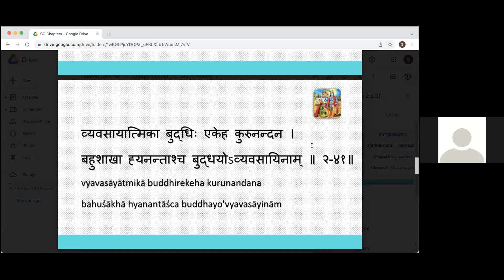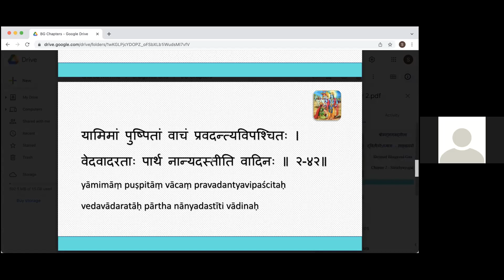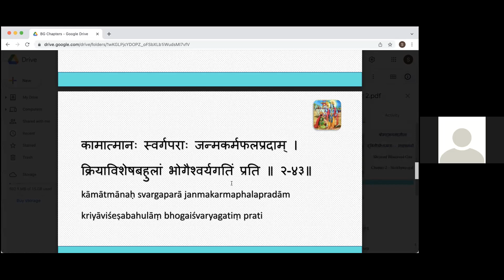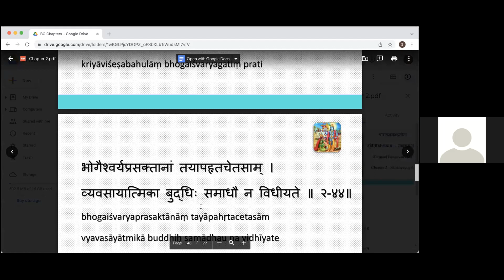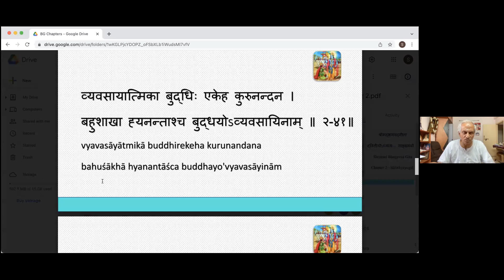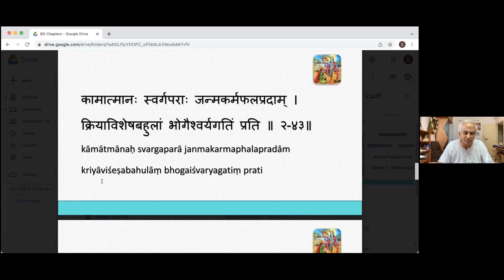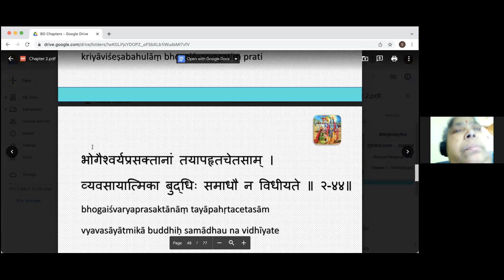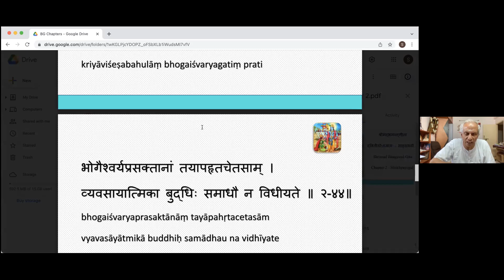Shrimad Bhagavad Gita | Chapter 2 | Shloka 41 - 44